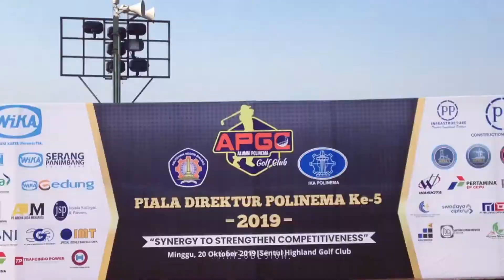Golf Piala Direktur Polinema 2019 Sentul Bogor